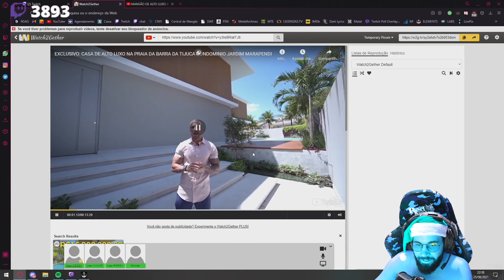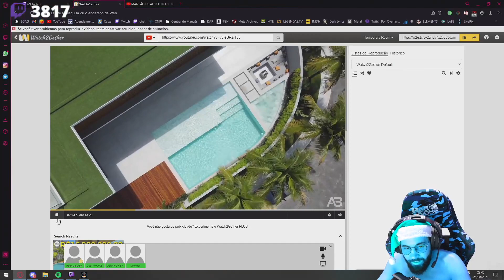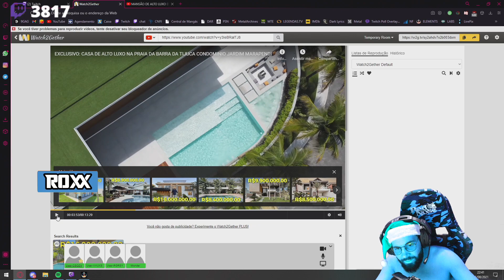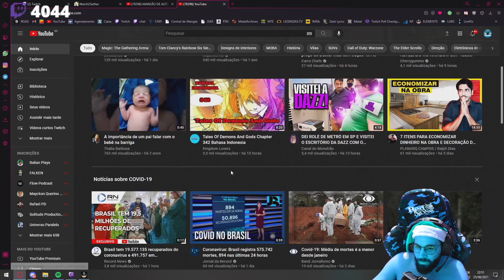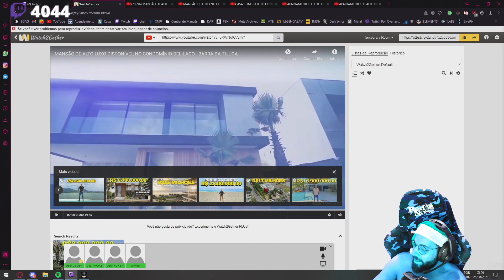SMZINHO REAGINDO À CASA DE ALTO LUXO NA BARRA DA TIJUCA COM AUGUSTO BRAGA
Esse corno tem canal aqui no youtube e também faz lives na Twitch. Então não esquece de ir lá e moralizar o trabalho dele.